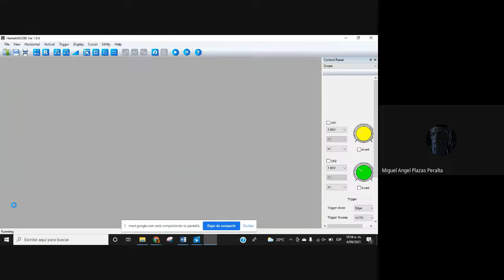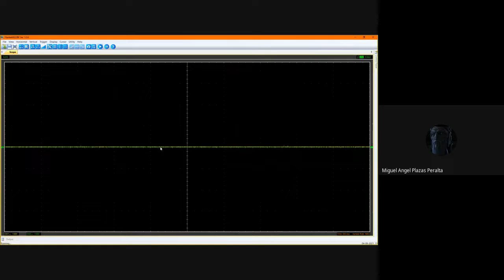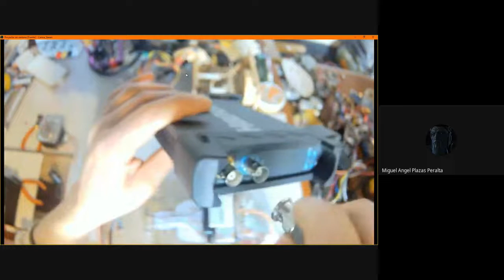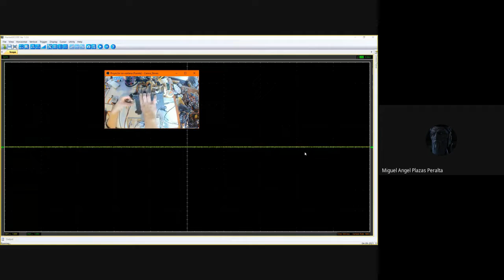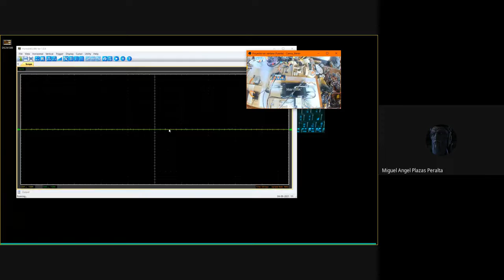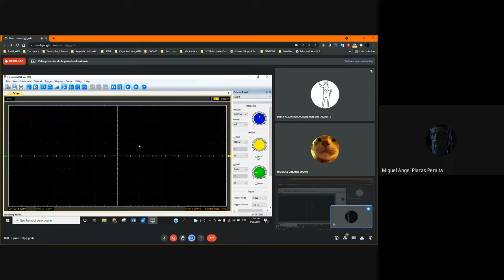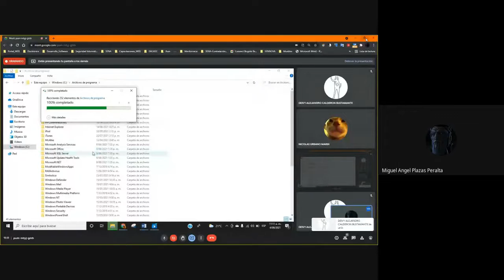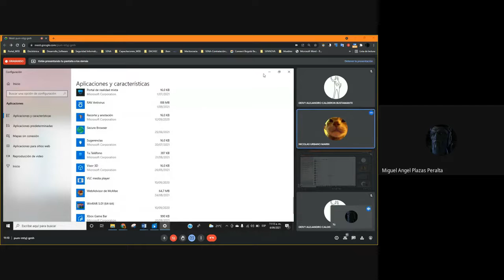Osciloscopio Hantek Desinstalación de Driver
Desinstalación de Driver´s